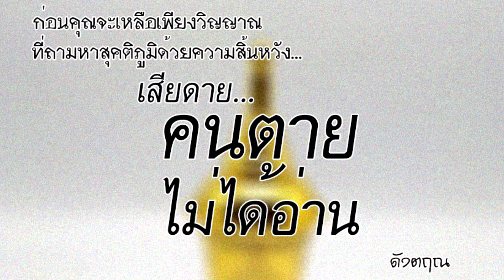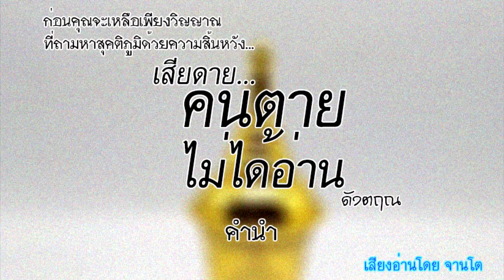คำนำ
“ก่อนคุณจะเหลือเพียงวิญญาณ ที่ถามหาสุคติภูมิด้วยความสิ้นหวัง” จุดประสงค์ที่จัดทำเสียงอ่าน เสียดาย...คนตายไม่ได้อ่านนี้ เพื่อให้พุทศาสนิกชนทั่วไปได้ตั้งมั่นในหนทางแห่งการจัดเตรียมเสบียงทั้งในภพนี้และภพต่อๆไป
# ข้อคิดเรื่องการพัฒนาการศึกษาชาติไทย